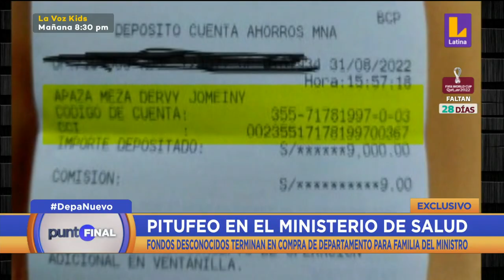🔴PuntoFinal | Trabajadores del MINSA realizaron EXTRAÑOS DEPÓSITOS a exconviviente del MINISTRO